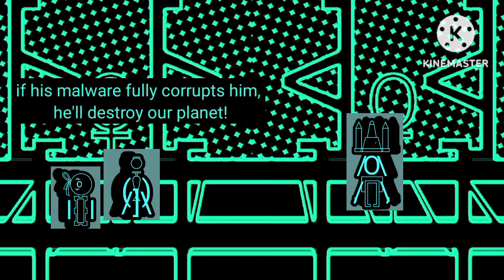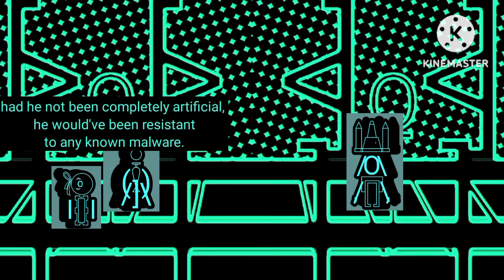Xcistica episode 8: absolute madness